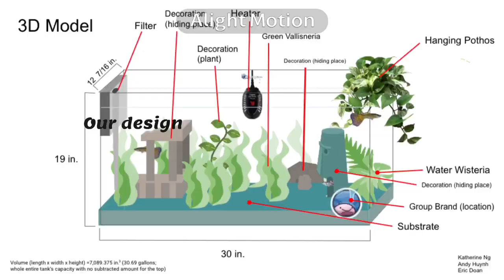Scientific Bobs' Construction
This video is a short documentation of the construction of our ecosystem and the process, which we went through to correctly set up our fish tank.